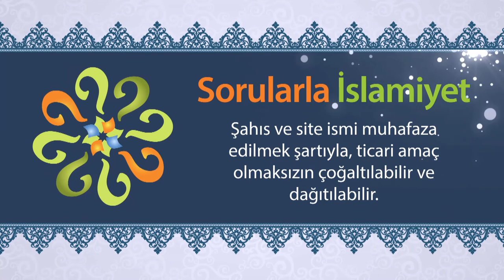Günahlar ibadet etmemize engel olur mu?